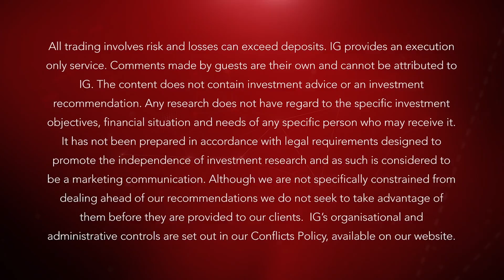Walmart - Global dominance with discount retail experience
Walmart grew within 50 years from a small, local store in the Arkansas to world's largest company by revenue known for its discount retail experience. Here is everything you need to know about Walmart.